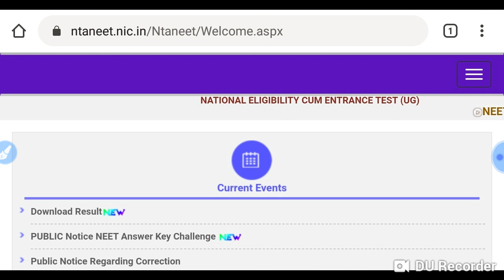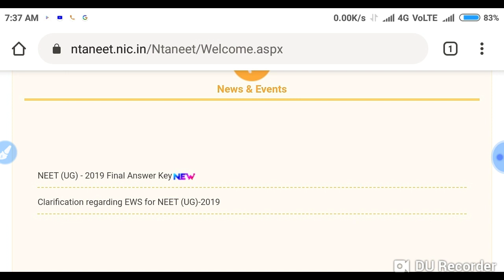Neet Exam 2020 important information about information bulletin !! How to apply ?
Chopra Vlogs
Harsahay Chopra